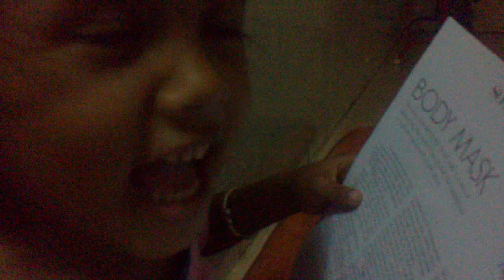How to make your children the book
All parents are concern about their children don't want to read the book. So don't worry click to see how?